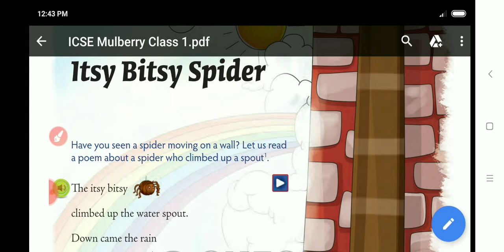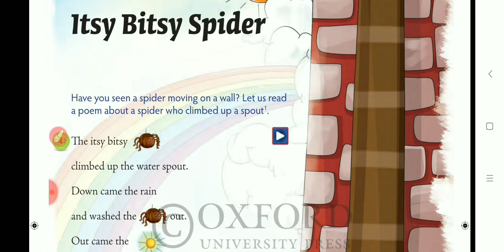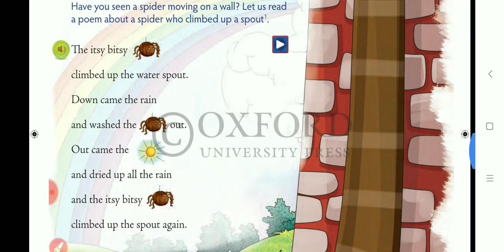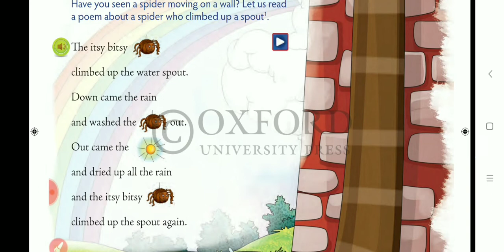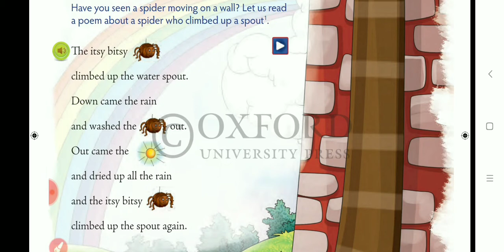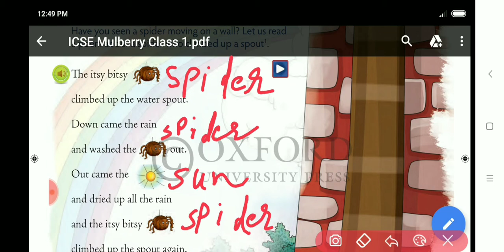Class 1A B English